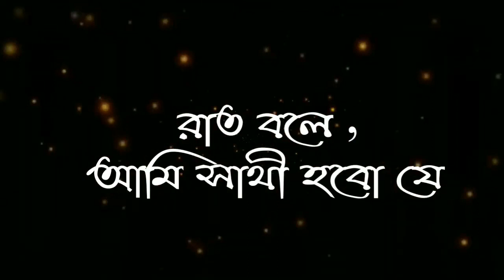Duti Mon Aar Nei Dujonar দু টি মন আর নেই দুজনার SEYLON Music Lounge l Karaoke